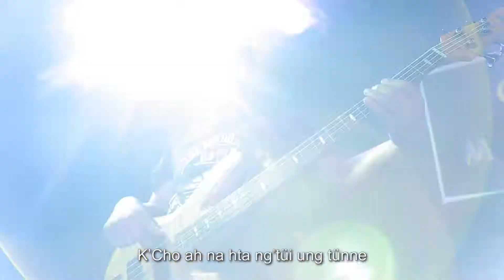Om Ngai - Na Hmat Naw (Mindat, K'Cho Ng'äi Official Music Video)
Om Ngai -  Mi Mawngma Album